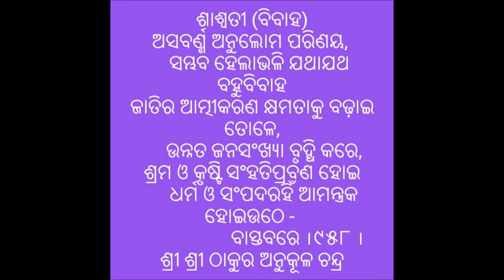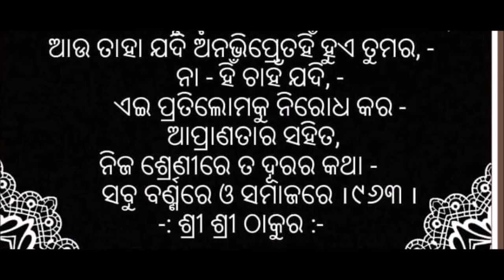ବିବାହ ପୂର୍ବରୁ ଓ ପରେ କ'ଣ କରିବା ଉଚିତ|| What to do before and after Marriage in Odia-2020||Health Tips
ବିବାହ ପୂର୍ବରୁ ଓ ପରେ କ'ଣ କରିବା ଉଚିତ|| What to do before and after Marriage in Odia-2020.